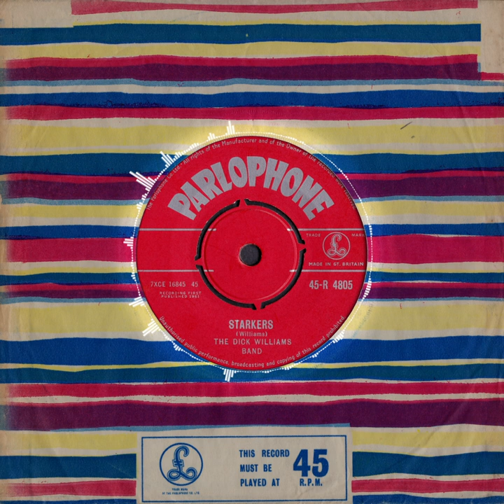Starkers / One More Crime - The Dick Williams Band (1961)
Performed by The Dick Williams Band (ca. 1950s); featuring animator Richard Williams, Graham Lyons, John Mumford, Keith Ingham, Patrick Pierce, Pete Ashton, Peter Shade, Sydney Christian and Tony Gearty.  The band made thirteen appearances on the ITV's “The Sunday Break” from 1960–1961.  These shows, featuring animated clips by Richard, are sadly lost time.

The band was successful enough to record and release this single, composed of two jazz numbers; Starkers and One More Crime by Williams and Lyons.  An article in the Aberdeen Evening Express (26/08/1961) reads: “I am tickled by the titles chosen by The Dick Williams Band for their new Parlophone release—“Starkers”.  It's a swinging and driving dance number. Backing is “One More Crime.”

Later in his career, Richard would go on to form another jazz troupe—Dix Six—which can be seen playing in the 1982 documentary “The Thief Who Never Gave Up.”

Transferred in 96 kHz with sound restoration by the brilliant @MKtheinstrumentalist.  I do not claim ownership of the music featured in this video.